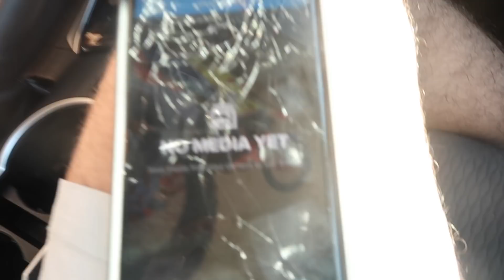PARASAILING IN FLORIDA *WE SAW DOLPHINS!!*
Hey Guys!! Its day 3 on our honeymoon and today we went parasailing. It was absolutely incredible! We saw dolphins, jelly fish, and the entire world it seemed like. We also ran into some problems with shipping back my milk for Ella. Hope you guys enjoy the video! WE LOVE YOU!